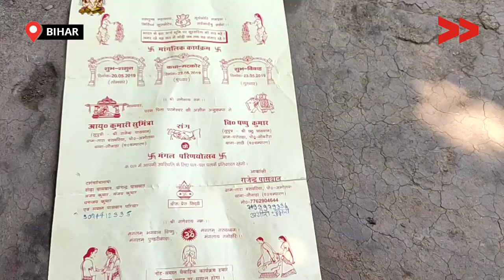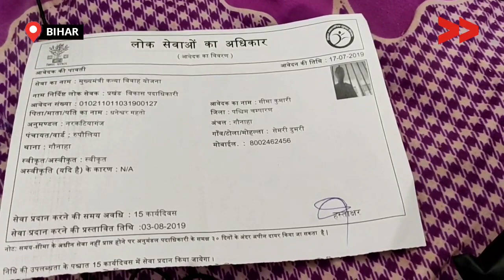जानिए क्या है मुख्यमंत्री कन्या विवाह योजना और क्यों है लोग निराश? | बिहार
पुरे गाँव को क्यों नहीं मिल रहा है मुख्यमंत्री कन्या विवाह योजना का लाभ? सामुदायिक संवाददाता तंजू ने ये जानने की कोशिश की और ये ठान लिया है की जिन्होंने आवेदन किया है उनको लाभ जरूर मिले |

Community Correspondent Tanju Devi reports from West Champaran, Bihar for Video Volunteers. Learn more about Tanju and see other videos of hers